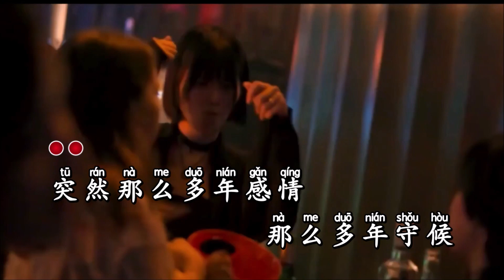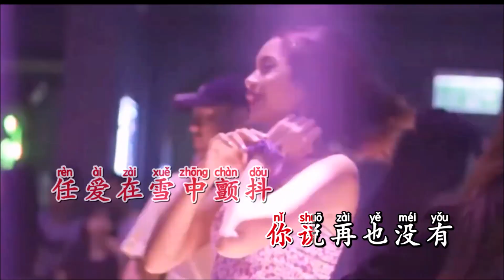周唐韵 《最后一次的温柔（DJHouse版）》 KTV 导唱字幕 （备有伴奏视频）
《最后一次的温柔(DJHouse 版)》

演唱：周唐韵
词曲：李俊
混编：DJPad仔
合成：海歌

天空一朵一朵雪花
一阵一阵寒风
刺进我心头
你的天真美丽笑容
掩饰所有哀愁
靠在我胸口
为何你的吻如此冰冷
为何你的眼角泪在流
我知道我们走到缘分的尽头
你说再也没有
天长地久的厮守
给我最后一次的温柔
从此分开手
再没有 没有以后
你说再也不能
天涯海角一起走
转身不回头 不停留
任爱在雪中颤抖

突然那么多年感情
那么多年守候
都化为乌有
不要再说什么理由
再说什么借口
我不会强求
你用最后一次的温柔
换我最后一次的放手
你说再也没有
天长地久的厮守
从此分开手
再没有 没有以后
你说再也不能
天涯海角一起走
任爱在雪中颤抖
你说再也没有
天长地久的厮守
从此分开手
再没有 没有以后
你说再也不能
天涯海角一起走
任爱在雪中颤抖